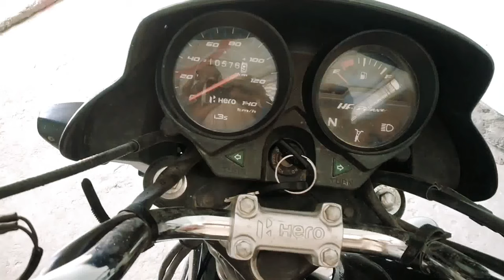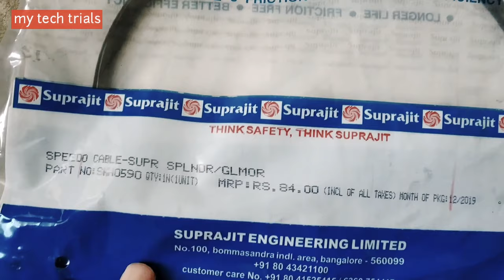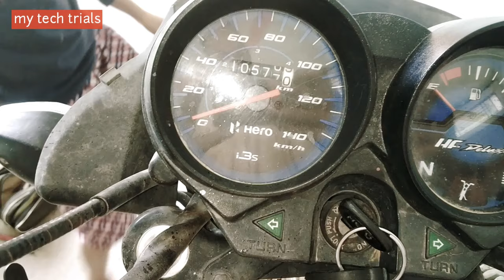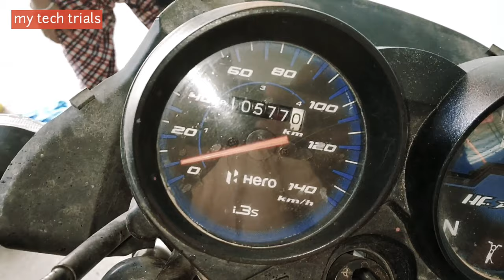How to change meter wire of HF Deluxe Bike